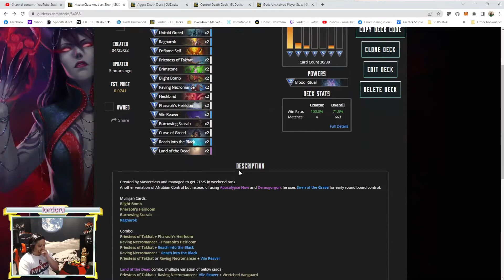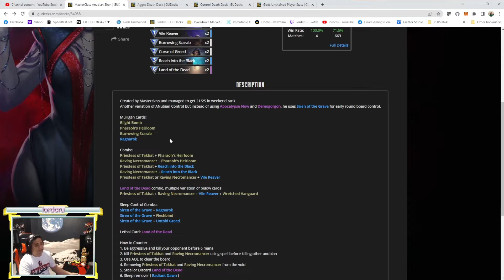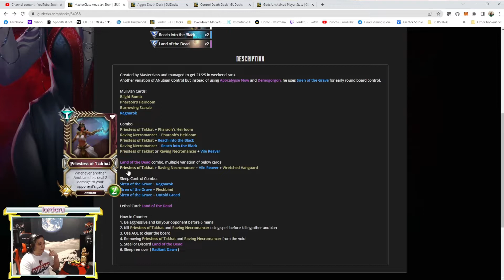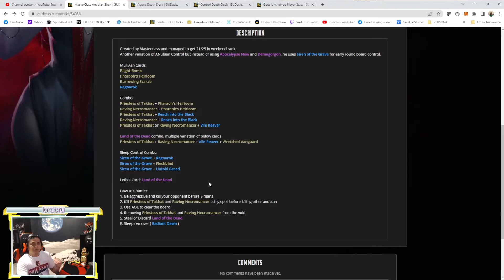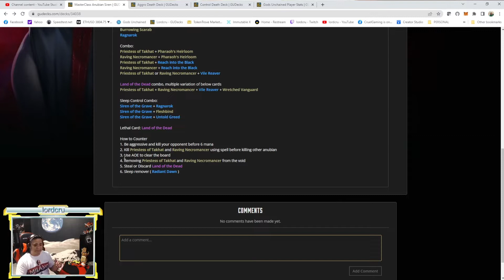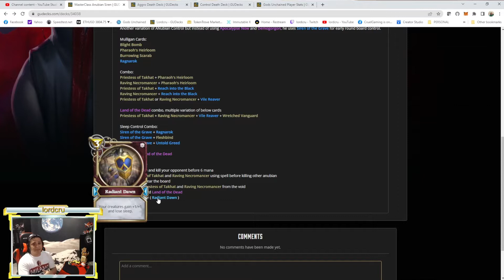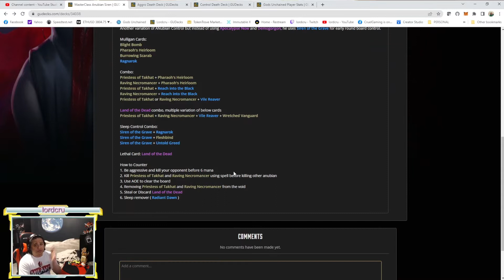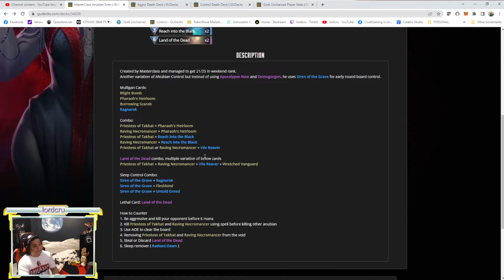Masterclass5 Heirloom Sleep Death, Mortal Judgement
Gods Unchained
Heirloom Death by Masterclass5
Sleep Death
Mortal Judgement